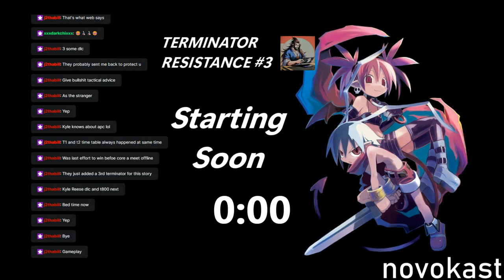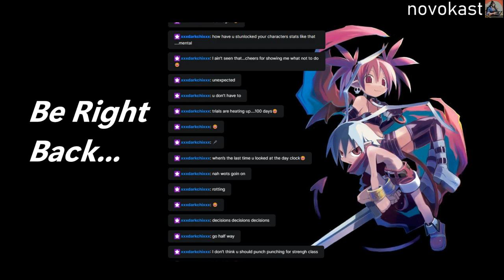Legend of Gert: Gert's Awakening | PUNCH CLUB #4